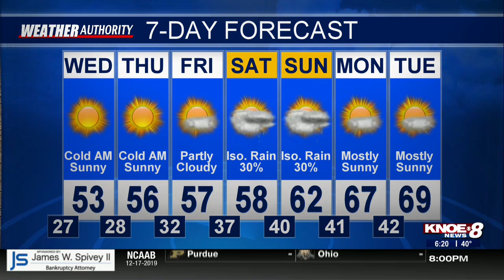Marcus Walter Tuesday Weather Forecast, December 18th, 2019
Chief Meteorologist Marcus Walter's Tuesday Evening Weather Forecast, December 18th, 2019